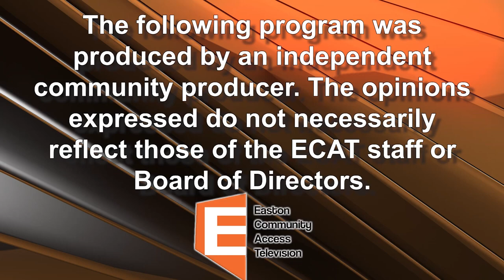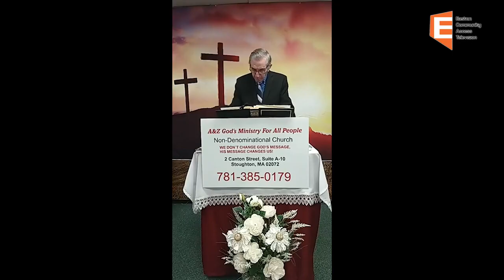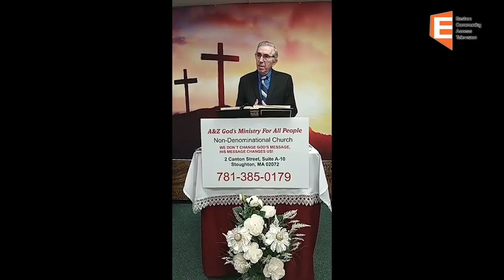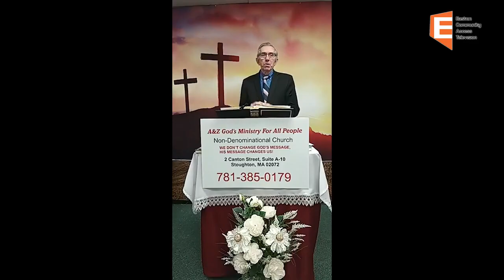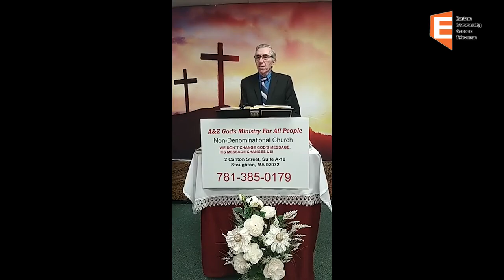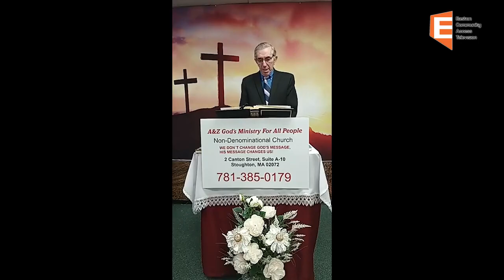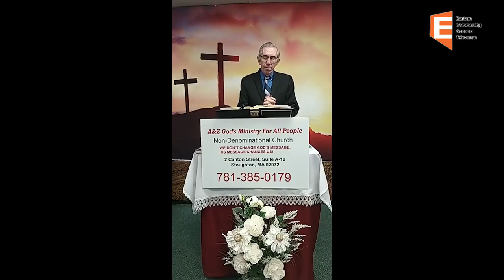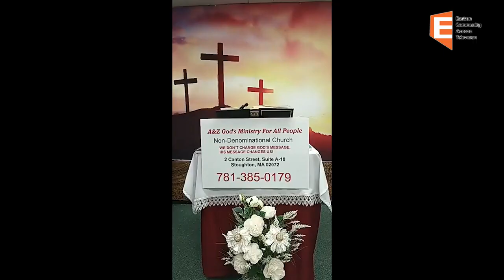A&Z God's Ministry for All People 10/20/24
A&Z God's Ministry for All People
Host Paster Antonio Freitas
10/20/24